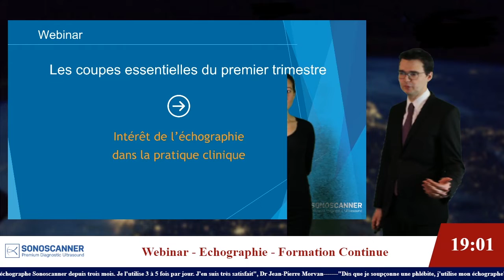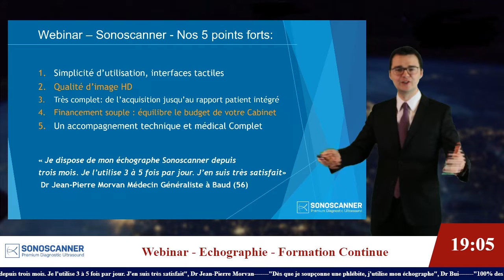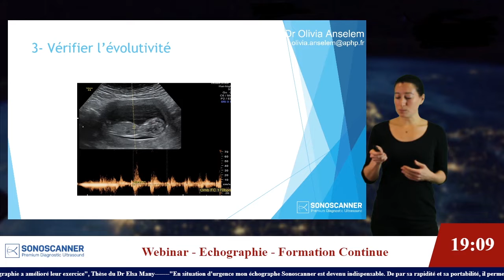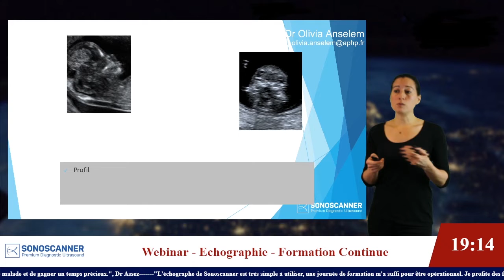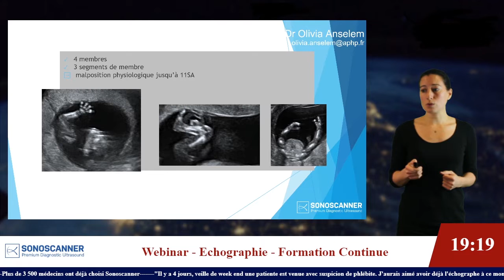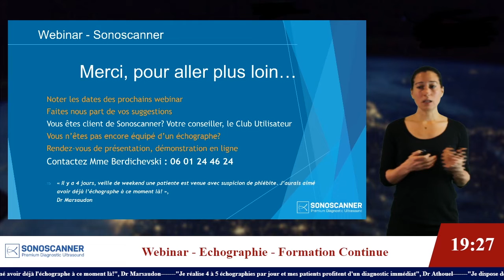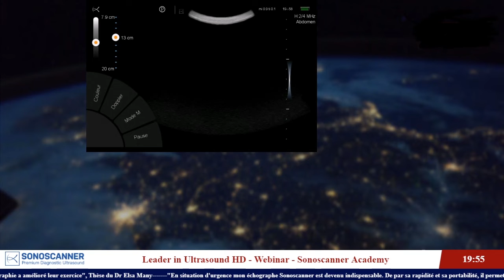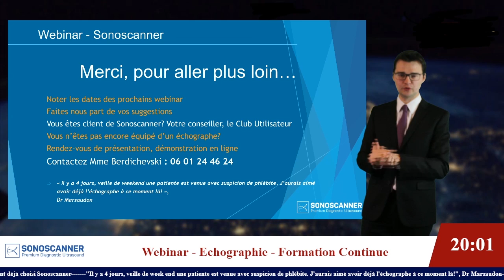Webinar Sonoscanner: Echographie du 1er trimestre expliquée pas à pas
Dans ce webinar, le Dr Olivia Anselem, Médecin Gynécologue Obstétricien echographiste, responsable du diagnostic anténatal à la Maternité Port-Royal de Paris, explique les bonnes pratiques en échographie du 1er trimestre.
Lors d'un exposé théorique, le Dr Anselem rappelle les points importants à vérifier lors d'une échographie morphologique du 1er trimestre.

La mesure de la clarté nucale est détaillée d'un point de vue théorique et pratique.

Lors d'un examen en direct sur une patiente, le Docteur montre les coupes à réaliser pour prendre les mesures de référence.

L'examen live est réalisé sur l'échographe portable leader en Gynécologie Obstétrique : Orcheo Lite.
A la fin du webinar, le Dr Anselem réalise ces mêmes coupes sur le seul échographe ultraportable du marché disposant d'une sonde convexe et d'une sonde endocavitaire : U-Lite.

Contactez-nous dès maintenant pour bénéficier de la performance de l'échographie Sonoscanner dans votre pratique

Plus de 3 200 médecins dans le monde pratiquent quotidiennement l'échographie grâce à Sonoscanner.

Sonoscanner, fabricant français d'échographes, vous accompagne dans la pratique de l'échographie. Nos échographes, ultraportables, portables ou stationnaires, sont largement plébiscités par les médecins français pour leur performance, la qualité de leur image et leur simplicité d'utilisation. Grâce à l'Académie Sonoscanner et à notre service client composé d'ingénieurs, basés en France, nous vous accompagnons dans votre formation et votre prise en main de l'échographie